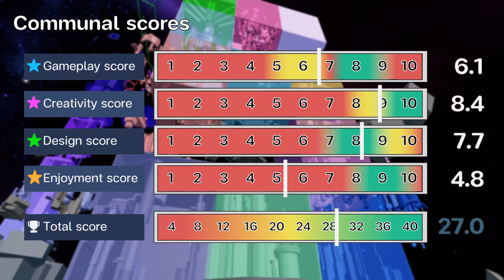JToH - Tower of Swift and Precise Sections (ToSaPS) guide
Map

Tower's name
Tower of Swift and Precise Sections (ToSaPS)

Location
Zone 7

(6.71) High intense

Personal difficulty
Peak intense

Section
Introduction: (0:00)
Floor 1: (AlOuSa) High intense (0:56)
Floor 2: (AlBuOuSa) High-peak intense (2:32)
Floor 3: (OuSaTi) Bottom remorseless (3:39)
Floor 4: (BuOuTi) High-peak intense (5:10)
Floor 5: (Ou) Peak intense (7:23)
Floors 6-7: (BuOuSa) Peak intense (9:13)
Floor 8: (AlLuOuTi) Bottom remorseless (12:37)
Floor 9: (AlOuSaTi) High-peak intense (14:37)
Floor 10: (OuSaTi) High intense (15:59)
Winroom: (17:23)

I do not own and claim musics above